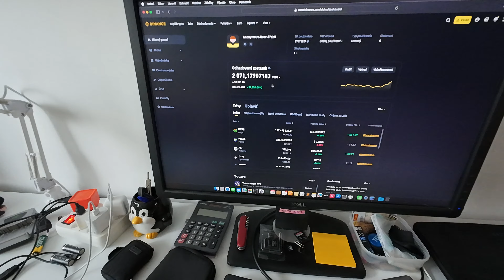Návod ako prísť ľahko o peniaze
Hudba: Komik - Skate

Ako prísť ľahko o peniaze - Storka od Beerty Guru, Košice 2024